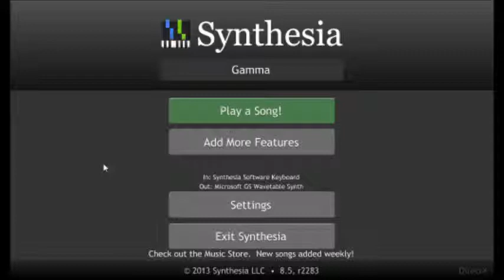Mia has some technical difficulties